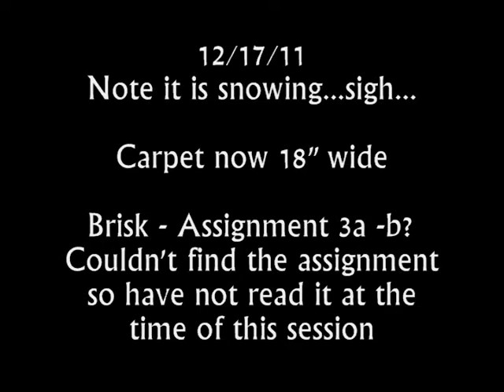12=17=11 Brisk carpet running.wmv